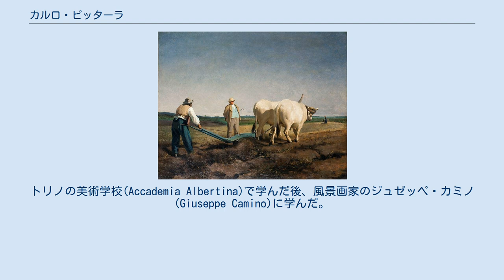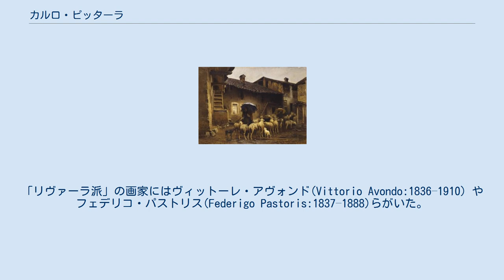カルロ・ピッターラ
カルロ・ピッターラ（Carlo Pittara、1835年6月6日 - 1891年10月25日）はイタリアの画家である。
トリノ県のリヴァーラなどの風景を描いたリヴァーラ派の中心的な画家であった。
 トリノで生まれた。
トリノの美術学校(Accademia Albertina)で学んだ後、風景画家のジュゼッペ・カミノ(Giuseppe Camino)に学んだ。
スイスのジュネーブに移り、動物画が得意なシャルル・ウンベール(Charles Humbert:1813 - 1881)に学び、ジュネーブの風景画家、版画家のギュスターヴ・キャスタン(Gustave Castan:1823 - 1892) とも知り合った。
1858年から1860年の間はパリに滞在し、ジャン＝バティスト・カミーユ・コローやシャルル・ジャックと交流し、バルビゾン派の画家の作品に感銘を受けた。
 その後、ローマに3年間滞在し、その後、トリノに戻り、夏の間はトリノに近い高地の村、リヴァーラなどの風景を描く画家のグループ「リヴァーラ派」のリーダー的役割を果たしたとされる。
「リヴァーラ派」の画家にはヴィットーレ・アヴォンド(Vittorio Avondo:1836–1910) やフェデリコ・パストリス(Federigo Pastoris:1837–1888)らがいた。
「リヴァーラ派」におけるピッターラの位置づけについては、ピッターラの没後、マッキア派を代表する画家のテレマコ・シニョリーニは、別のメンバーのエルネスト・レイパー(Ernesto Rayper:1840–1873) の役割を高く評価する評論を行っていた。
キャリアの最後の10年間は冬はパリで活動し、印象派の影響も見られるようになった。
 リヴァーラで亡くなった。